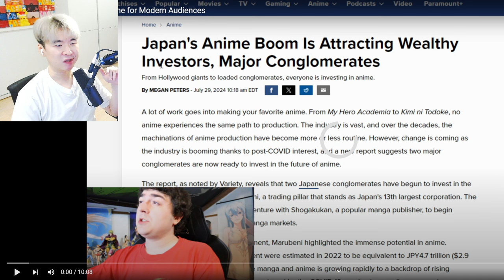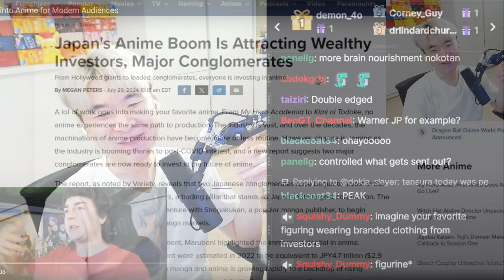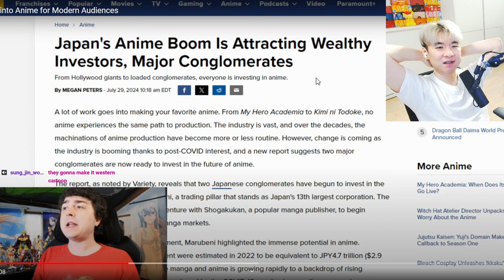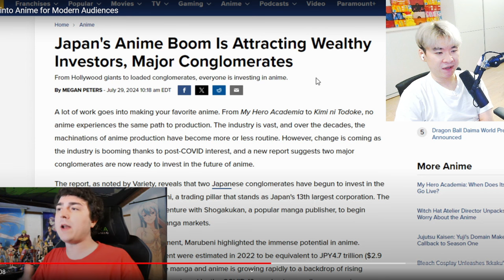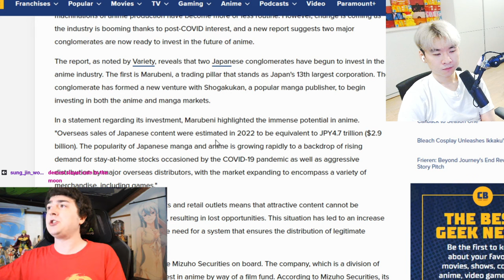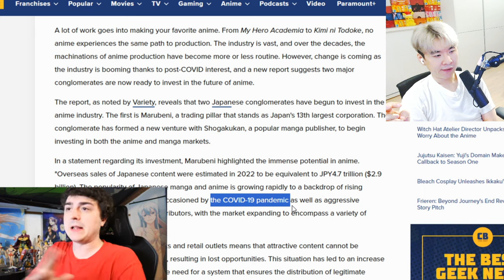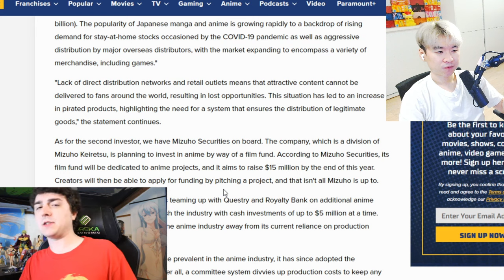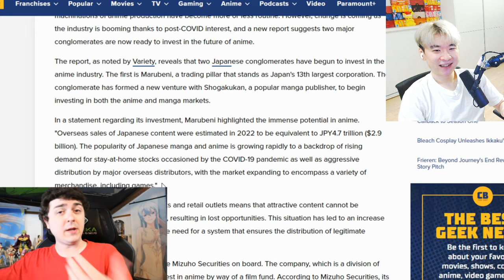Hollywood is Investing into Anime for Modern Audiences | Reacting to Chibi